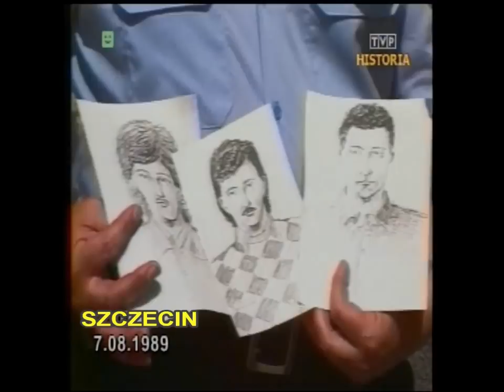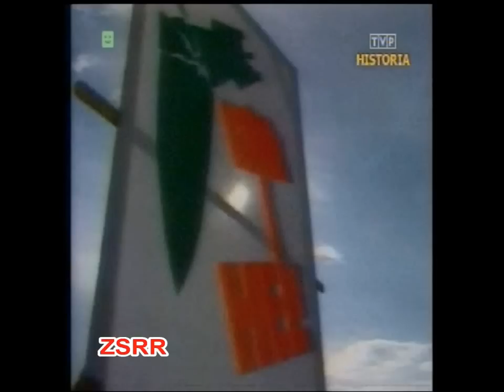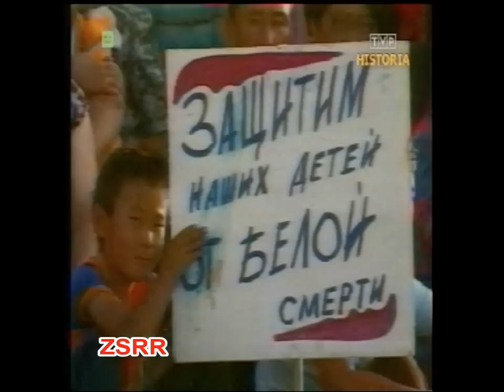Świat 1989 Boks show. Formuła 1 NRD. Baltona napad. Atomowe protesty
Fragmenty Dziennika TV z 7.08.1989 roku. Relacje:
- Szczecin, napad na sklep dewizowy Baltona,
- Honduras, rozmowy pokojowe w sprawie Nikaragui,
- USA, łańcuch pokoju przeciwko broni atomowej,
- ZSRR, Kazachstan, demonstracja przeciwko próbom atomowym,
- Piekary Śl.-Siemianowice, śmiertelny wypadek drogowy,
- piłka nożna, mecz Wenezuela-Chile 1:3,
- Kanada, wyścig kolarski,
- NRD, wyścig F1 krajów socjalistycznych, Formuła Ester,
- USA, boks, show na ringu.